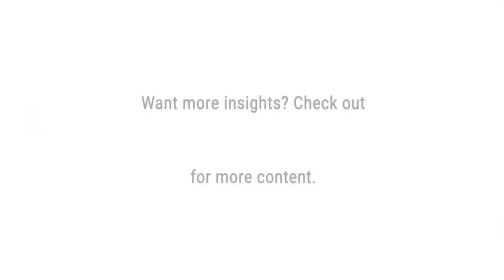REALITY OF SOPHIA - MOST POPULAR ROBOT !😀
AI ROBOT CHLOE JUST A SOUL AWAY | MOST REALISTIC !😀

@CoolBot369  5-Minute Crafts  Ali Abdaal  Mark Rober  ARPO The Robot  Minecraft  Metallica  The Meta Info  MetaverseMentors  PhiloSophic  MrBeast  MrBeast Gaming  MR. INDIAN HACKER  MrBeast en Español  Mister Max  MrBeast 2  Marmok  GetsetflySCIENCE  SCTV  AsapSCIENCE  Techno Gamerz  Technology Gyan  Primitive Technology  DEV Ke Facts  @CorduraArtificial  Elon Musk Zone  Илон Маск  YouTube Viewers  Flowers Comedy  Future Unity  @InnovaManualidades  INNOVATOR  INNOVA Crafts  Sourav Joshi Vlogs  Sourav joshi Arts  Technical Guruji  Total Gaming  VanossGaming  AS Gaming  Gyan Gamingㅤ  AuthenticGames  PewDiePie  PEWPEW  BANGTANTV  BT Sport
ai ameca

ARE THEY ROBOTS OR REAL PEOPLE!!

@CoolBot369  5-Minute Crafts  Ali Abdaal  Mark Rober  ARPO The Robot  Minecraft  Metallica  The Meta  PhiloSophic  MrBeast  MrBeast Gaming  MR. INDIAN HACKER  MrBeast en Español  Mister Max  MrBeast 2  Marmok  GetsetflySCIENCE  SCTV best robots in the world
best robots
best robot in the world
best robot
 AsapSCIENCE  Techno Gamerz  Technology Gyan  Primitive Technology  DEV Ke Facts  @CorduraArtificial  Elon Musk Zone  Илон Маск  YouTube Viewers  Flowers Comedy  Future Unity  @InnovaManualidades  INNOVATOR  INNOVA Crafts  Sourav Joshi Vlogs  Sourav joshi Arts  Technical Guruji  Total Gaming  VanossGaming  AS Gaming  Gyan Gamingㅤ  AuthenticGames  PewDiePie  PEWPEW  BANGTANTV  BT Sport
ai ameca